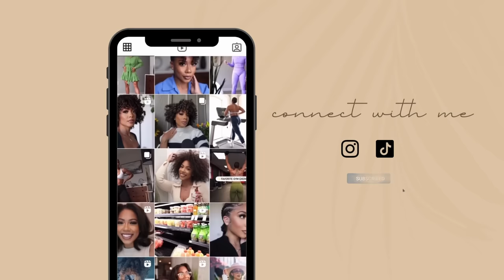VLOG - I got a flat, new hair, venting, moving?, being called higher | Faceovermatter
Grace and peace and welcome back to another vlog! Thank you for being here and I pray you enjoy today’s video!

1 Corinthians 2:9 CSB | "But as it is written, What no eye has seen, no ear has heard, and no human heart has conceived -- God has prepared these things for those who love him."

2024 Costa Rica Trip!  -- BOOK HERE -- A FEW SPOTS LEFT!